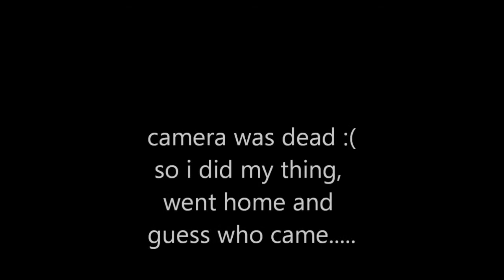vlog#2 The girls came over||babbelen in het verkeer|| saying goodbye to my babypup ;